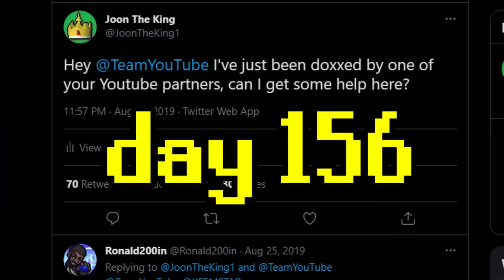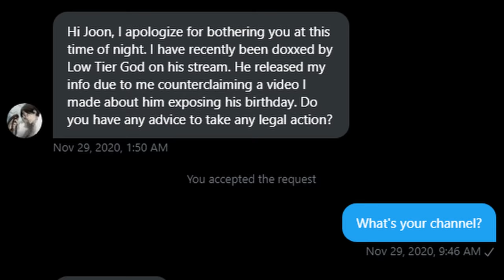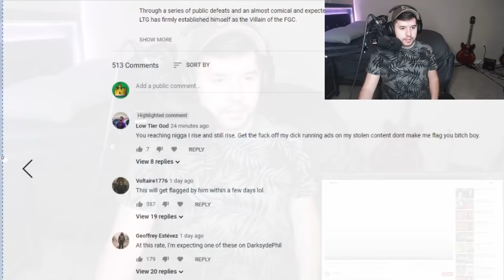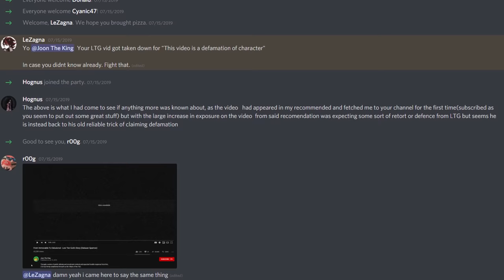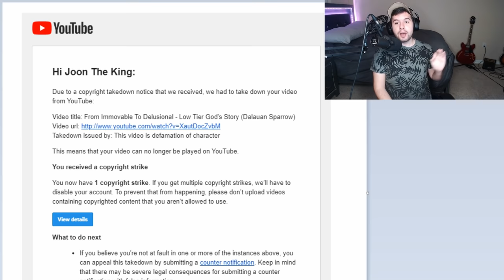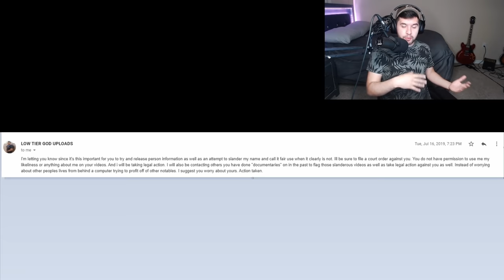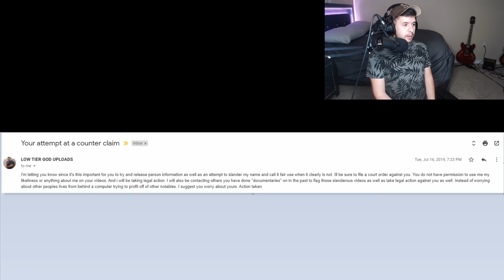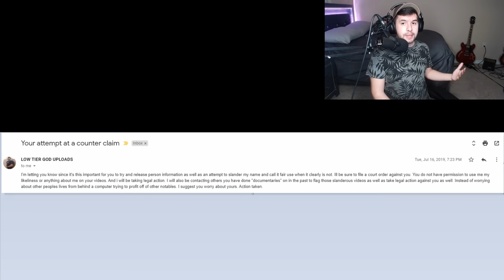My Cyberstalker NEEDS to be stopped - Low Tier God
0:00 Intro
4:37 Part 1 - My story
1:53:23 Part 2 - Vaultrep, Trevors', and Sal's story
2:14:30 Part 3 - Catch up on the rest of his controversies

0:07 - 2:16
Headless Horseman - Alexander Nakarada

1:59:17 - 2:06:31
Unspoken - Myuu